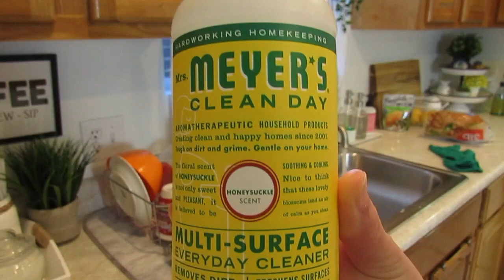Clean With Me//Quick Tidy Up and Cleaning Motivation//Hilda Everette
Hey Guys!Clean With Me//Quick Tidy Up and Cleaning Motivation//Hilda Everette